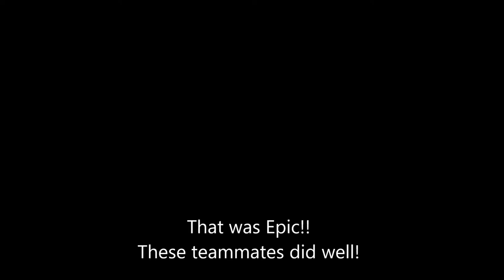Halo 5 Firefight Round 5 the Harbingers Speed Run! Attack on Sanctum map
Halo 5 Firefight Round 5 Harbingers Speed Run! Attack on Sanctum map. Watch how to achieve the elusive Round 5 Speed Bonus, on one of the hardest Round 5 variants – the Harbinger Mythic Knights! This is on Heroic Warzone Firefight, but this is applicable on higher difficulties, with stricter map positioning and teammate communication.